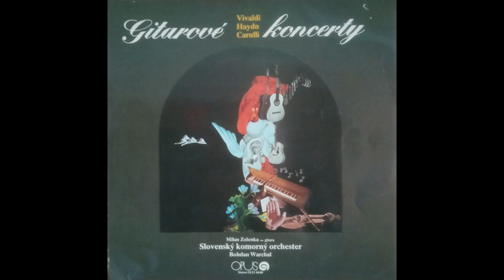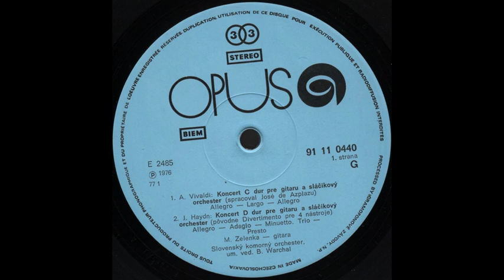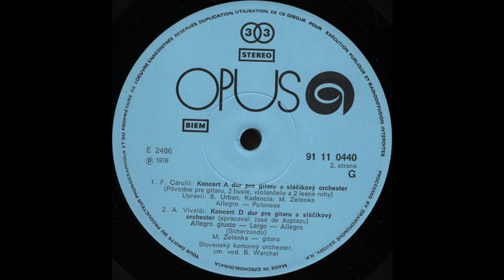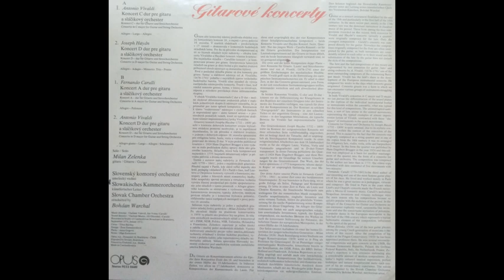Guitar Concertos (Milan Zelenka, Slovak Chamber Orchestra, Bohdan Warchal 1972)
1.Antonio Vivaldi: Concerto for Guitar in C major, RV 425
Allegro 0:00
Largo 5:08
Allegro 8:53

2.Joseph Haydn: Concerto for Guitar in D major
Allegro 12:33
Adagio 15:04
Minuetto. Trio 24:01
Presto 26:47

3.Ferdinando Carulli: Concerto for Guitar in A major
Allegro 29:23
Polonese 39:12

4.Antonio Vivaldi: Concerto for Guitar in D major, RV 93
Allegro giusto 45:08
Largo 48:41
Allegro 55:39

Milan Zelenka - Guitar
Slovak Chamber Orchestra
Bohdan Warchal
Vinyl, recorded 1970-72